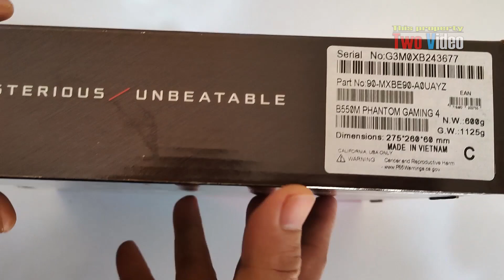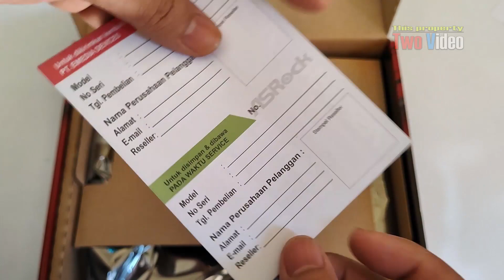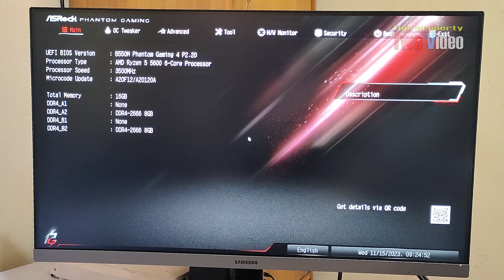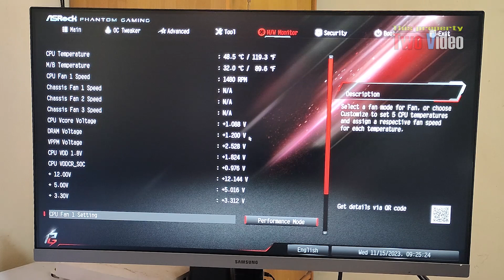Asrock B550M Phantom Gaming 4 Unboxing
Specifications
Unique Feature
ASRock Super Alloy
Premium 50A Power Choke
Sapphire Black PCB
High Density Glass Fabric PCB
2oz Copper PCB
ASRock Hyper M.2 (PCIe Gen4x4)
ASRock Full Spike Protection (for all USB, Audio, LAN Ports)
ASRock Live Update & APP Shop
CPU
Supports AMD AM4 Socket Ryzen™ 3000, 3000 G-Series, 4000 G-Series, 5000 and 5000 G-Series Desktop Processors*
Digi Power design
8 Power Phase design
*Not compatible with AMD Athlon™ Processors.
Chipset
AMD B550
Graphics
Integrated AMD Radeon™ Vega Series Graphics in Ryzen Series APU*
DirectX 12, Pixel Shader 5.0
Shared memory default 2GB. Max Shared memory supports up to 16GB.